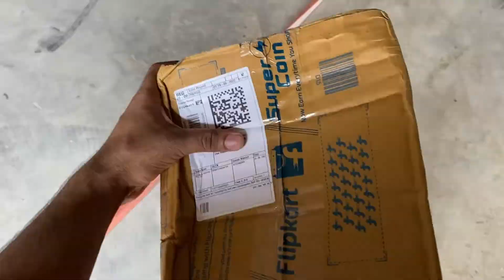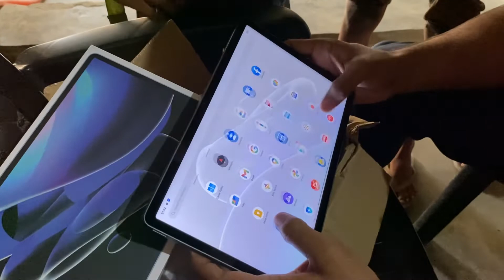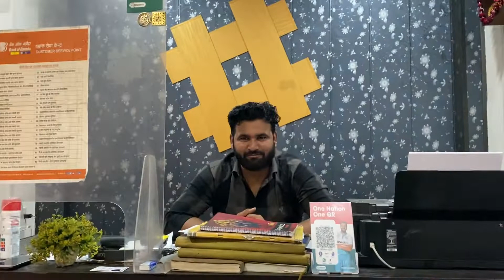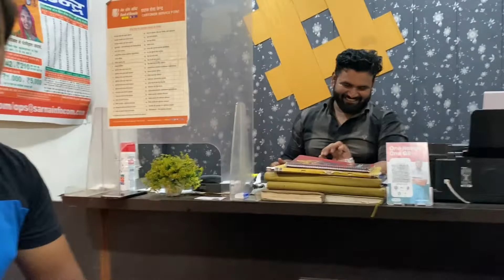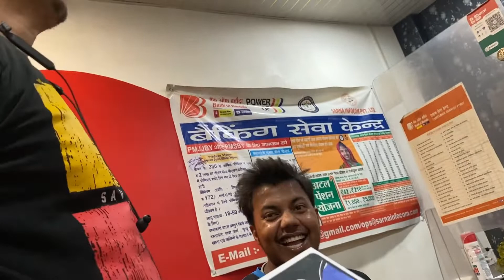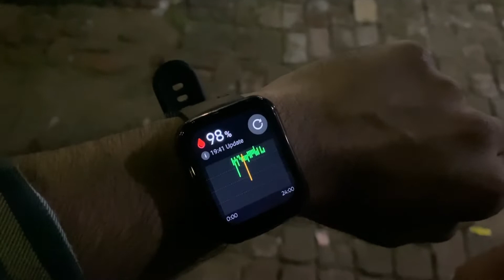1 Lakh 💰 Ki shopping 1 Din me 😳 | Santosh Kushwaha Vlogs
Whatever is in the video is just for entertainment